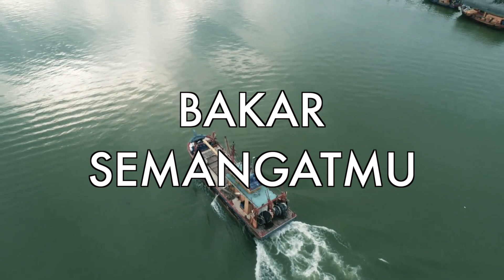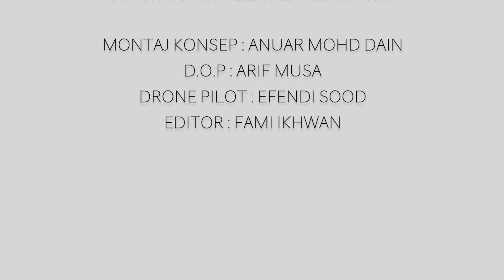Visi Dituju: Video Lagu JKR Malaysia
Hakcipta Terpelihara.
Dirasmikan semasa Persidangan Pegawai Kanan JKR Malaysia 2018, 7hb Julai 2018 di Alor Setar Kedah.
Lagu JKR Visi Di Tuju...hasil ciptaan bakat Staff JKR sendiri...

Lagu & Lirik: Fami Ikhwan
Nyanyian: Ir.Hazery & Fami Ikhwan
Montaj Konsep: Anuar Mohd Dain
D.O.P: Arif Musa
Drone Operator: Effendi Mohd Sood
Editor: Fami Ikhwan